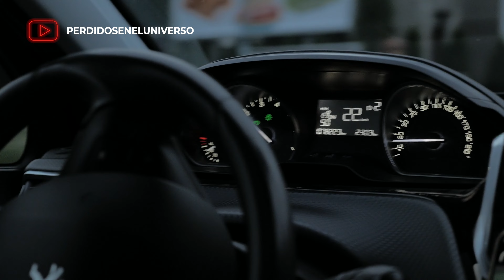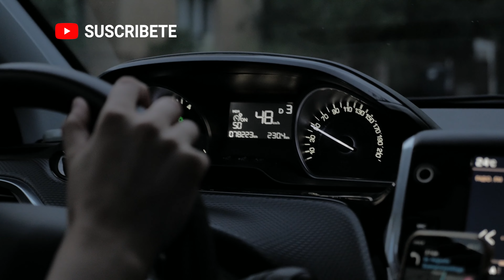Universos Paralelos Parte II - Relatos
Debemos tener conciencia de quienes somos, de donde venimos y proyectar hacia donde vamos, aunque se supone que ya fuimos, ya vinimos y estamos en camino. Conociendo nuestro ser, dejaremos de estar tan perdidos en el universo.
"De las cosas más simples, ocurren grandes cosas y en la medida que aprendamos a conocer nuestro ser, dejaremos de estar tan perdidos en el universo"
Armando Ritondale